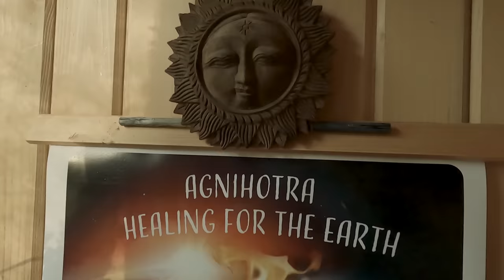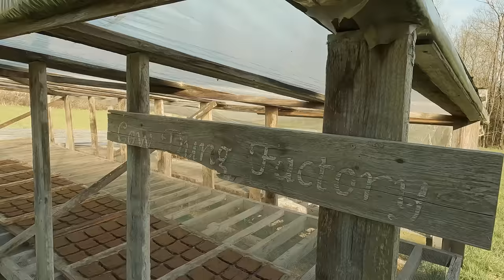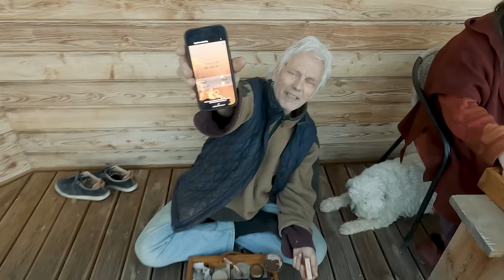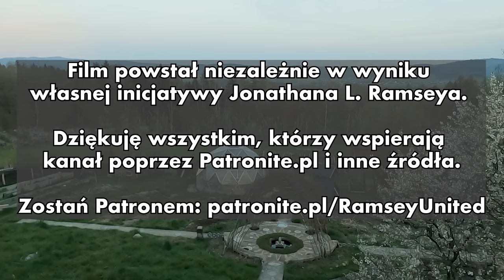Życie w najstarszej ekowiosce w Beskidach - Agnihotra w Polsce - Fundacja Homa Terapia, Jordanów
W 1995 roku Jarosław Bizberg i jego amerykańska żona Parvati przeprowadzili się na opuszczoną farmę w Jordanowie, w Beskidach Małopolskich. Jedynym budynkiem na posiadłości była drewniana chatka, pozbawiona elektryczności, instalacji wodociągowej i ogrzewania. Poczuli, że to miejsce jest święte i przechowuje szczególne rodzaje energii pochodzące z dawnej kultury wedyjskiej. To tutaj rozpoczęli Ekowioskę Bhrugu Aranya, jedną z najdłużej istniejących ekowiosek w Polsce. 17 jej mieszkańców codziennie o wschodzie i zachodzie słońca praktykuje starożytną wedyjską naukę Agnihotra.

Członkowie wegetariańskiej ekowioski to bardzo międzynarodowa grupa, a jej członkowie pochodzą z Polski, Niemiec, Irlandii, Peru, Czech, Słowacji, USA i Australii. Wszyscy posiadają własne źródła dochodu i własne domy  (wykonane z ekologicznych materiałów) z działkami, które otaczają wspólną przestrzeń, w której znajduje się duży ogród warzywny ekologiczny, ogród ziołowy z roślinami leczniczymi, pastwiska dla czterech krów i kilku kaczek. Członkowie regularnie spotykają się, by wspólnie muzykować i spędzać czas w starym sadzie jabłkowym i śliwkowym.

Fundacja non-profit Fundacja Terapia Homa oferuje warsztaty i możliwości nauki Agnihotry i Terapii Homowej w ekowiosce. Regularnie odwiedzają ich liczni goście zarówno z Polski, jak i z całego świata. Fundacja aktualnie jest w fazie końcowej budowy „Centrum Światła”, ośrodka szkoleniowego i pensjonatu dla rosnącej liczby osób zainteresowanych nauką Agnihotry oraz doświadczaniem społeczności Homa Farm.

Oprócz codziennego wykonywania Agnihotry, członkowie i odwiedzający ich goście zobowiązani są do przestrzegania zasad wspólnoty. Zakazane są: picie alkoholu, palenie papierosów, jedzenie mięsa, zażywanie narkotyków i krzywdzenie jakichkolwiek istot żywych przebywając na terenie ekowioski.

W tym filmie Jonathan Ramsey odwiedza ekowioskę i spotyka się z jej członkami, aby omówić historię jej powstania i dowiedzieć się, jak wygląda życie w tak nieortodoksyjnej formie wspólnego zamieszkania.

👉 Ten film powstał NIEZALEŻNIE od jakiegokolwiek wsparcia biznesowego, rządowego, politycznego lub instytucjonalnego.

💡 Ja filmuję i montuję każdy film samodzielnie, a to wymaga dużo czasu, energii i kreatywności.

🙏 Jeśli cenią Państwo moją pracę, zachęcam do przekazania darowizny, by wesprzeć kanał. Pomóż mi kontynuować pracę!

🏦 Dane do przelewu bankowego:
Producent: Ramsey United
nr konta: PL 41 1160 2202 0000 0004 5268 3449
Tytuł przelewu: Darowizna na film dokumentalny
Bank Millenium SWIFT code: BIGBPLPW

👉 Czy wiesz o innych polskich farmach, które Jonathan Ramsey powinien odwiedzić? Powiedz nam o nich w komentarzach!